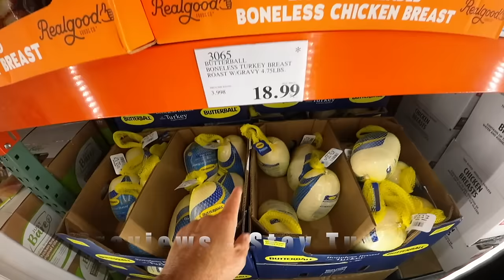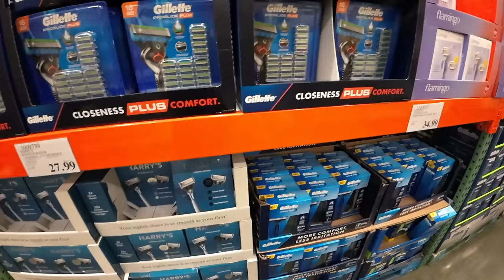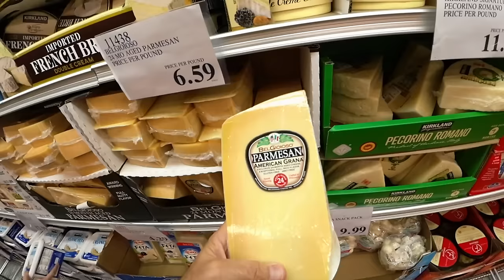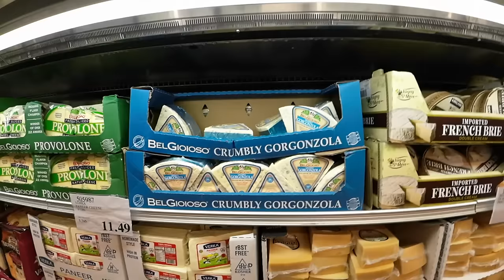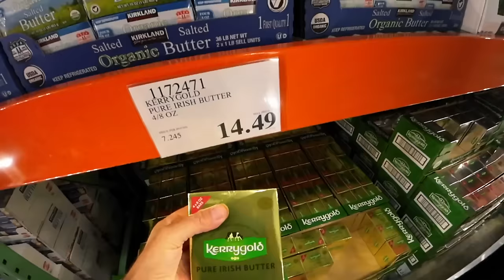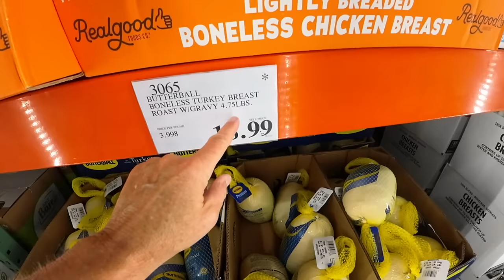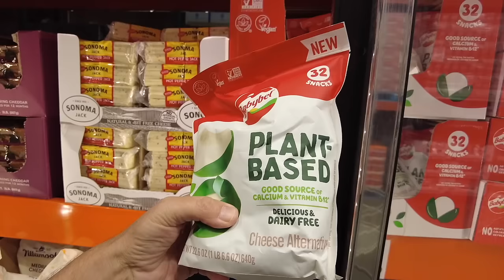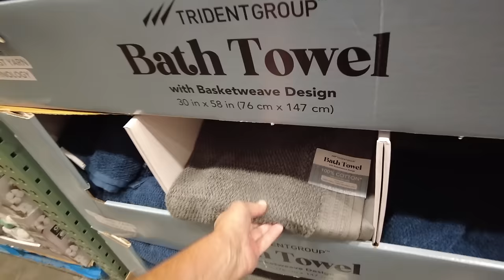$72 FISH FILLET!!! FOOD PRICES TO RISE IN 2024!! INSANE HIGH FOOD PRICES HURTING AMERICAN FAMILIES!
FOOD PRICES SET TO RISE IN 2024 WITH A HURRICANE OF INCREASES.
COSTCO FOOD SHOPPING HAUL & STORE TOUR. FOOD & GROCERY PRICES CONTINUE TO RISE!
HIGH PRICED FOODS!! IT’S INSANE!!! AMERICA THE POOR COMING SOON!!!
NOTHING IS BUILT! NOTHING IS BACK! NOTHING IS BETTER!
GOING BROKE BUYING FOOD!!! IT'S INSANE!! FRUIT & VEGETABLE PRICES KEEP RISING!!! Food Shopping Vlog

Scott